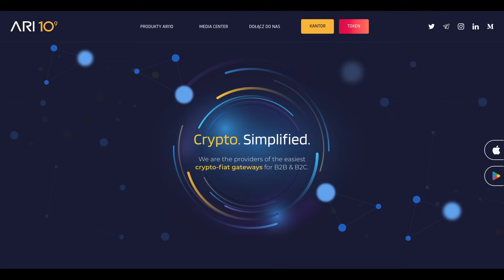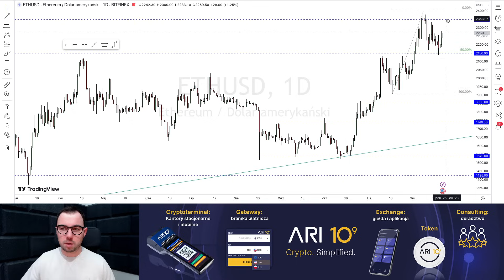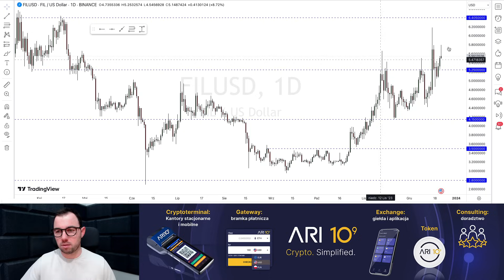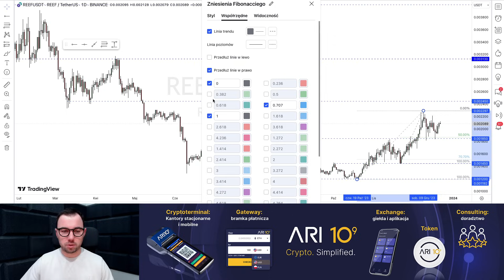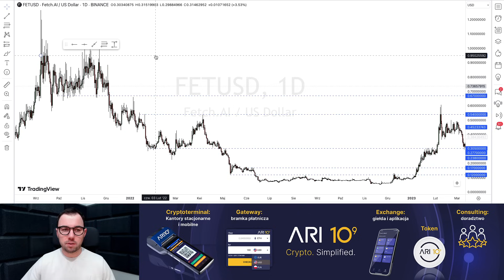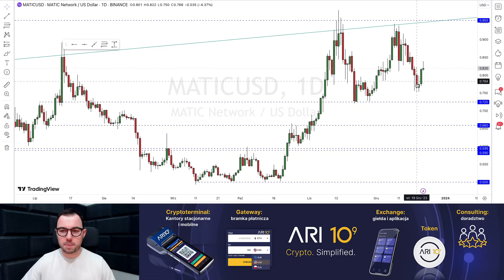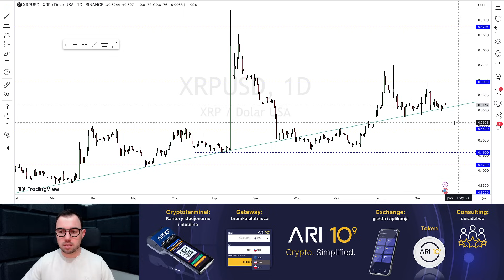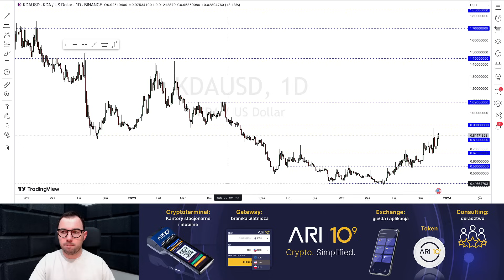Bitcoin wybije ten opór przed świętami?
Bitcoin wzrósł na przestrzeni ostatnich dni o niemal 3900 USD, powracając w ten sposób w rejon technicznego oporu zlokalizowanego w wysokości 44 600 USD. Czy barierę tę uda się pokonać jeszcze przed końcemtego roku?

Skorzystaj z kodu rabatowego:
Kod dla nowych użytkowników: Raport25 (daje Wam 25% na pierwszą transakcje)
Kod dla stałych użytkowników: Raport10 (zniżka 10% na kolejne transakcje)

🔹 WymieńBitcoina.pl to ogólnopolska sieć kantorów kryptowalut obłsugująca wszysykie wiodące kryptowaluty.

W dzisiejszym odcinku analizuję: BTC, ETH, FIL, DOGE, REEF, FET, DOT, MATIC, XRP, ATOM, 1INCH, KDA

Spis treści:

00:00 Wstęp
01:30 BTC,
04:24 ETH,
05:05 FIL,
06:05 DOGE,
06:46 REEF,
08:30 FET,
09:38 DOT,
10:45 MATIC,
12:14 XRP,
13:50 ATOM,
14:47 1INCH,
15:33 KDA,
16:06 Podsumowanie